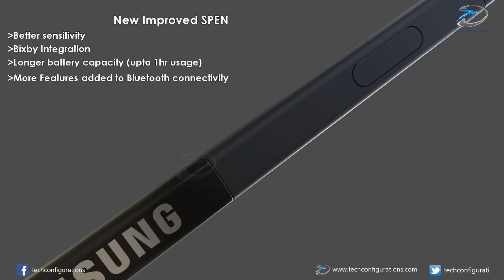Samsung Galaxy Note 10 Updated Concept Design 2019,the iPhone Killer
All content used is copyright of Techconfigurations, Use/editing of the content without proper authorization is not allowed.